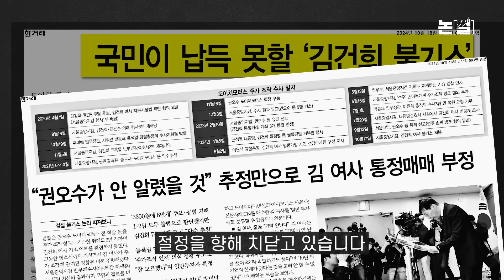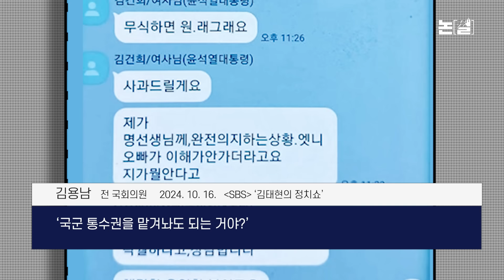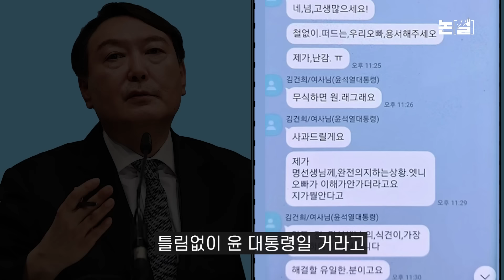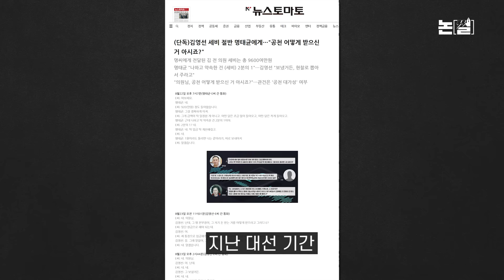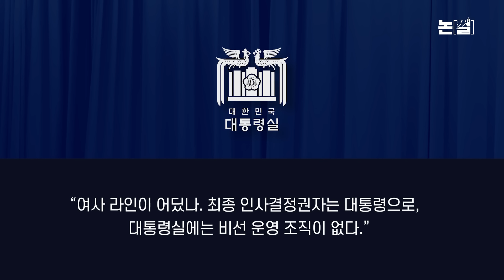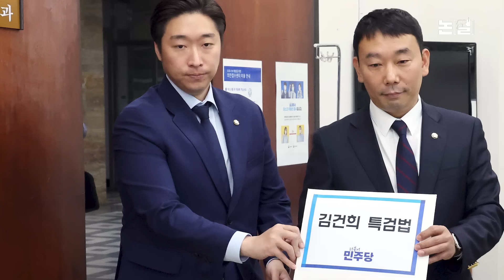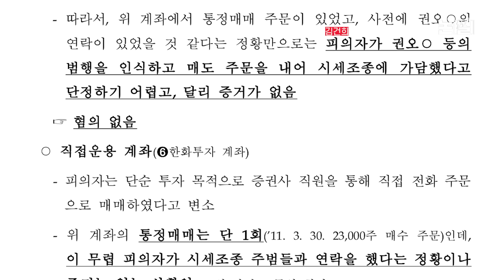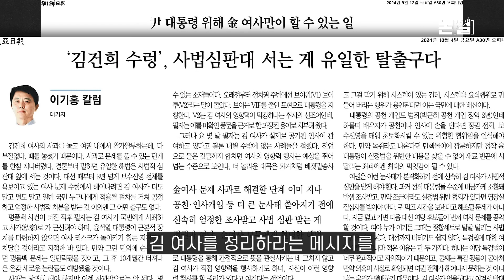‘김건희 리스크’ 보수도 폭발 직전, 도이치 불기소 검찰 자해극 [논썰｜EP.195]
‘김건희 리스크’가 터지기 일보 직전입니다. ‘정치 브로커’ 명태균씨의 폭로는 점입가경입니다. 최근 공개한 김 여사의 카톡 메시지를 보며, 단어 수준에 놀란 분들이 많으실 겁니다. ‘우리 오빠’에 대한 김 여사의 낮은 평가 또한 충격을 안겼습니다. 배우자에게 이 정도 평가밖에 받지 못하는 인물이 최고 지도자라면, 이 나라는 어디로 가는 거냐는 두려움에 누구라도 휩싸일 수밖에 없습니다. 대통령실은 “오빠는 김 여사의 친오빠”라고 해명했습니다만, 믿는 사람은 많지 않습니다.

 이 ‘오빠’ 문자는 대통령 부부를 희화화하고 정권 권위를 무너뜨리고 있지만, 정권의 법적 정당성을 직격하는 사안은 아닙니다. 그러나 명씨가 공개하겠다 위협한 다른 자료 중엔 불법적 국정·당무 개입 정황이 없으리라는 보장이 없습니다.

 ‘김건희 라인’ 의혹도 당정 갈등의 핵으로 떠올랐습니다. 공적 권한이 없는 김 여사가 라인을 거느리고 국정에 개입하는 것은 명백한 ‘국정 농단’입니다. 친윤계는 ‘김건희 라인’으로 지칭된 공직자는 최순실씨 같은 비선과 다르다고 주장합니다. 궤변입니다. 최씨에 비견되는 인물은 비서관·행정관이 아닌 김 여사 자신입니다. 비정상을 바로잡으려면 김 여사의 국정 개입 실상을 규명해야 합니다.

 도이치모터스 주가조작 의혹도 ‘김건희 운명의 날’을 재촉합니다. 검찰이 김 여사를 불기소 처분한 날, 야당은 ‘검찰 봐주기’ 수사와 명태균씨 관련 의혹도 추가해 ‘김건희 특검법’을 재발의했습니다.

 한동훈 국민의힘 대표는 엄중한 민심을 직시한다면, 윤-한 회동에서 노도와 같은 특검 민심을 전달하고 관철해야 합니다. 또다시 윤심에 굴복한다면, 국민의 분노는 한 대표와 여권 전체를 향할 것입니다.

연출 편집 조소영